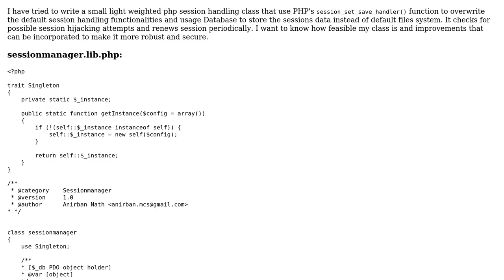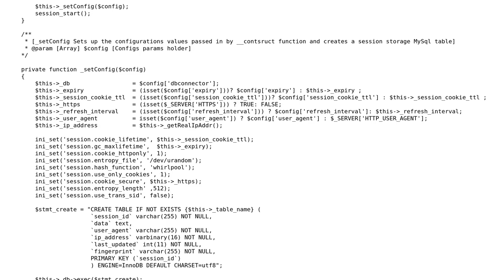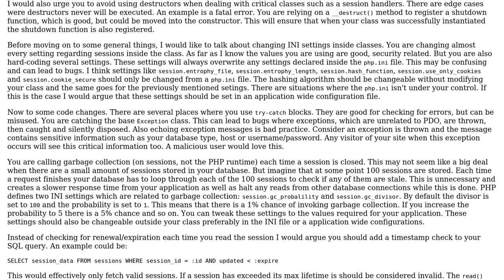Code Review: Simple PHP session handler class (using MySQL for session data storage)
With thanks & praise to God, and with thanks to the many people who have made this project possible! | Content (except music & images) licensed under CC BY-SA | Music | Images & others | With thanks to user Jamal user Dimag Kharab user AnotherGuy and the Stack Exchange Network Trademarks are property of their respective owners. You are responsible for your own actions.